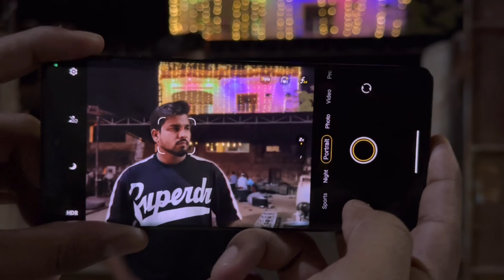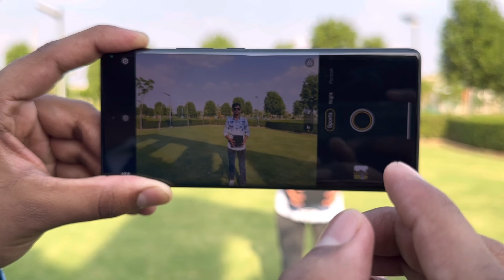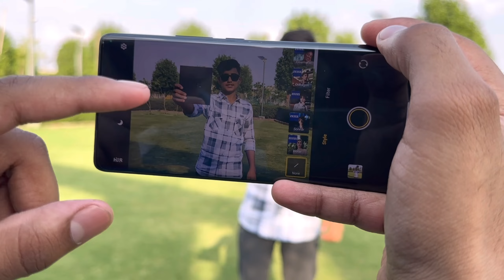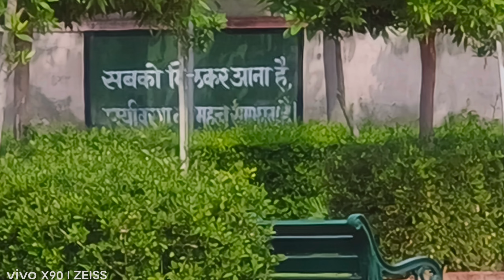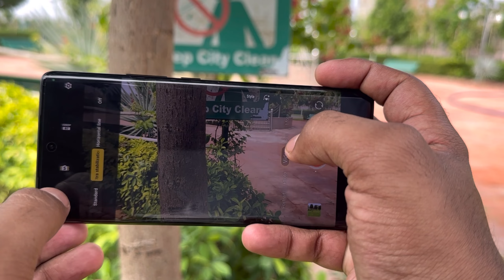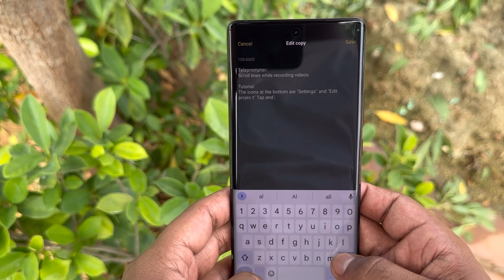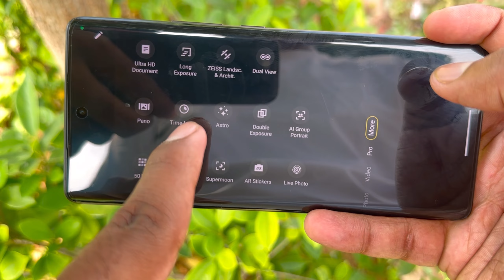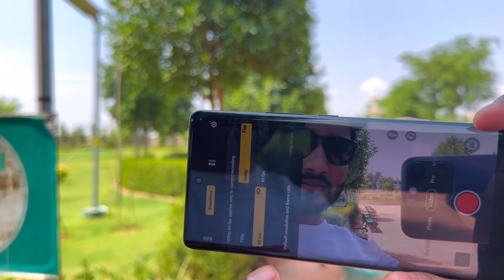Vivo X90 5G Camera Test Review in Hindi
VivoX90Price 8Gbram 256 gb rom = 59990/

VIVO x90 ka camera test kiya hai kafi mazedaar hai video me maza aajayega
isme apko kafi sare modes milte hai jo apko video me btaye hai ,

vivO X90 camera review
vivo x90 camera zoom test
 vivo ×90 camera
 vivo ×90 camera zoom
vivo ×90 camera comparison
 vivo ×90 camera vs
vivo ×90 camera features
 vivo ×90 camera quality
vivo x90 camera test tamil
vivo x90 camera test
vivo x90 cinematic camera test
vivo x90 night camera test
vivo x90 5g
vivo x90 sports mode
vivo x90 bokeh video
vivo x90 camera review hindi
vivo x90 vs iphon 14 pro
vivo x90 vs oneplus 11r
vivo x90 unboxing
vivo x90 camera settings
vivo x90 video stabilization
vivo x90 camera features
vivo x90 zoom test,x90 camera
vivo x90 camera stabilization
vivo x90 camera sensor
vivo x90 black,x90
vivo x90 pro camera test
X90 camera test
X90 camera review
X90 camera sensor
X90 camera
×90 pro camera
vivo x90 camera comparison
vivo x90 camera zoom
vivo x90 camera samples